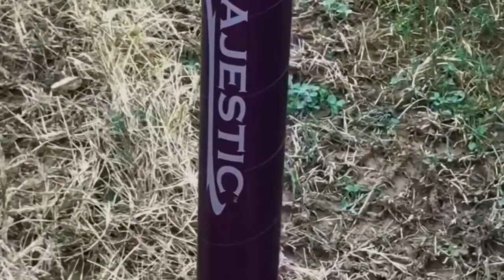December 30, 2018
Launched a model rocket and parachute not only failed to open, the wind still took it and it landed on private property